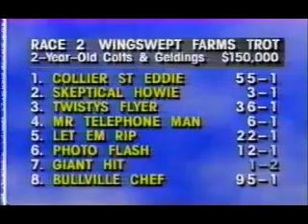1994 Yonkers Raceway SKEPTICAL HOWIE NYSS Final 2YO C&G Trot